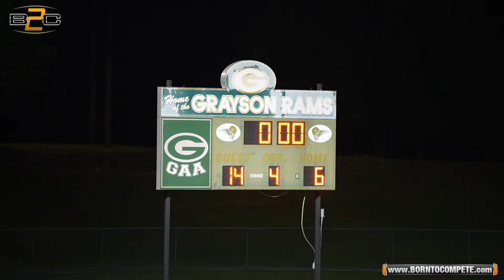Dacula vs Grayson | 8th Grade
For the some of the best Youth and High School Sports content on the web